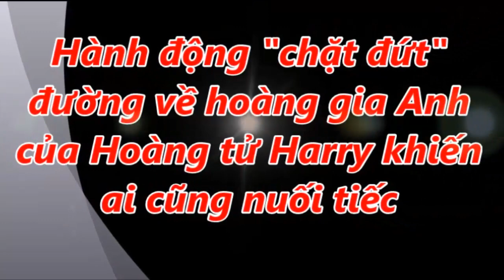Không Còn Đường Trở Về Hoàng Gia Anh Của Hoàng Tử Harry Khiến Ai Cũng Nuối Tiếc